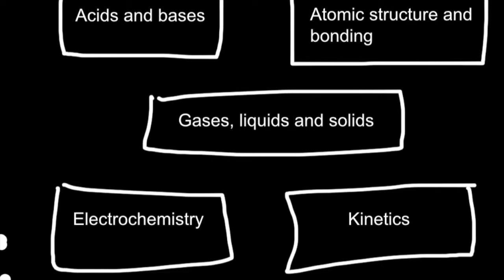AP Chem Reivew Introduction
This is the introductory video of the AP Chemistry's class choose your own adventure to help them prepare for the AP Exam.